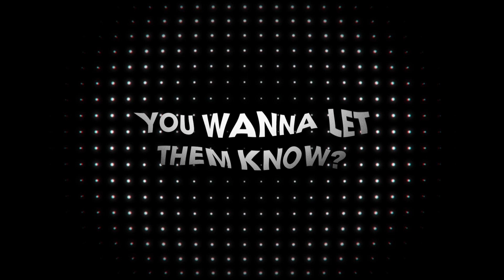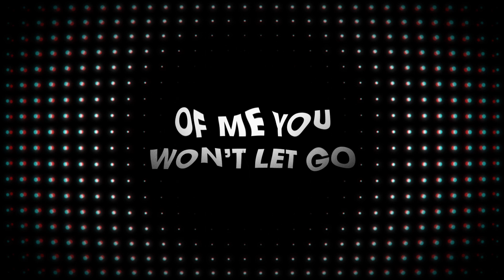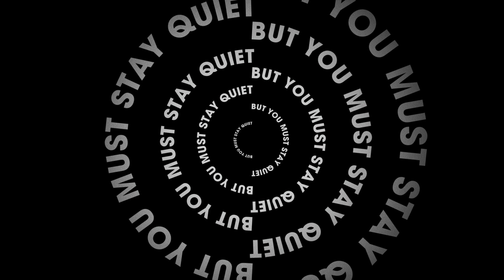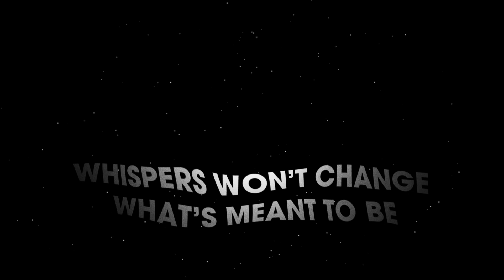Carlosh - Quiet (Man Without Country Remix) [Lyric Video]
Taken from the new album "Resonance"